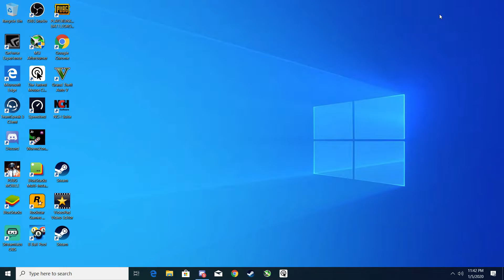8 KILOVA MANGINIH NA MIRAMARU JOJ KAKO ME SASJECE OVAJ U gradu izgubljenih lavova SLR om